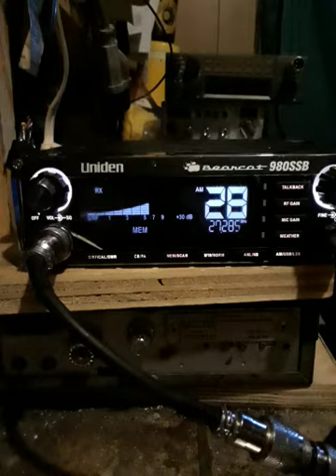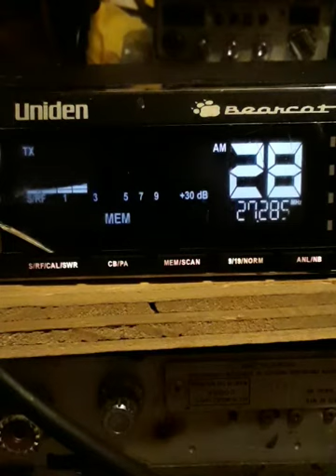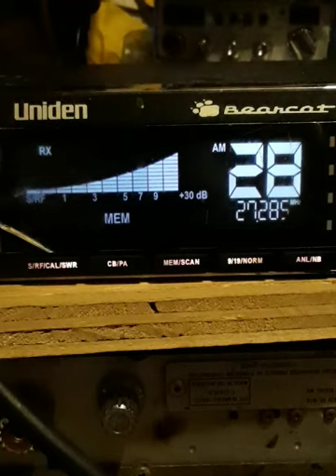THURZDAZE After NOON JAM.! #2.....12:13 Pm.....July 1, 2021